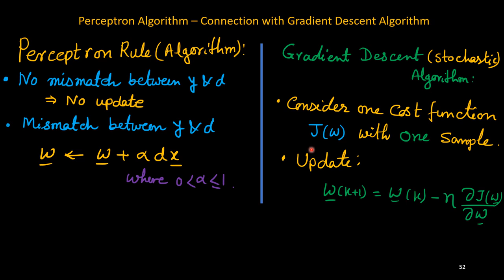Perceptron | Perceptron Learning Algorithm | Loss Function | Neural Networks and Machine Learning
In this video, the Perceptron algorithm is discussed in detail. Example is given. Cost/Loss function is formulated in connection to the Gradient Descent Algorithm.
Binary classification, non linear activation function, Loss function, Optimization Procedure
Perceptron Model, Step function, Loss function illustration,  Optimization procedure and its convergence, Evaluation metrics, Confusion matrix
How programmers turned the internet into a paintbrush. DALL-E 2, Midjourney, Imagen, explained.
Difference Between Single Layer Perceptron Network And Multilayer Perceptron Network
Timecodes
0:00 - Intro
2:00 - Perceptron Model
12:00 - Example of Binary Classification
16:42 - Perceptron Algorithm
28:47 - Determine positive and negative region separated by hyperplane/line
37:35 - Loss/Cost Function in connection with gradient descent algorithm

Learn how to create a neural network using JavaScript with no libraries. In this course you will learn to make a self-driving car simulation by implementing every component step-by-step.